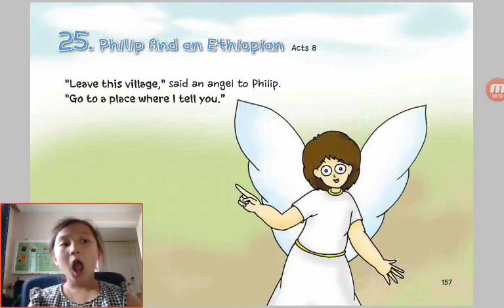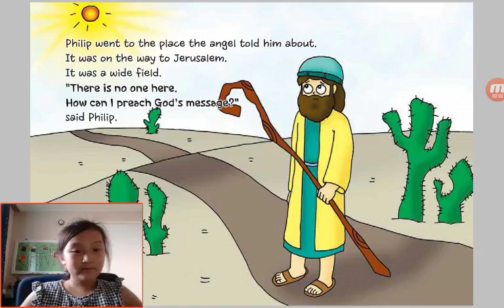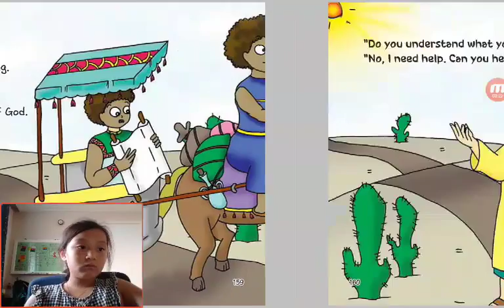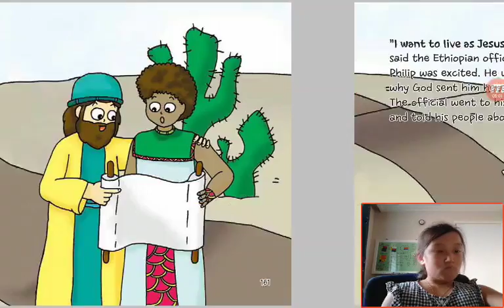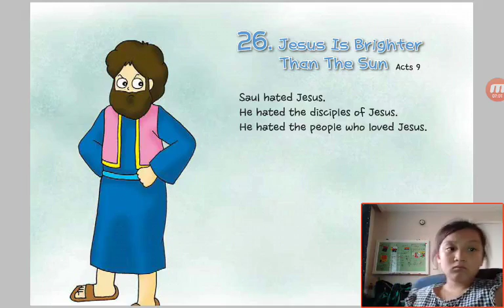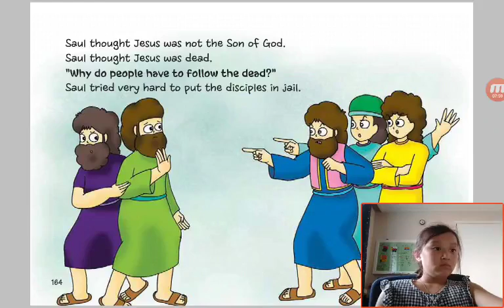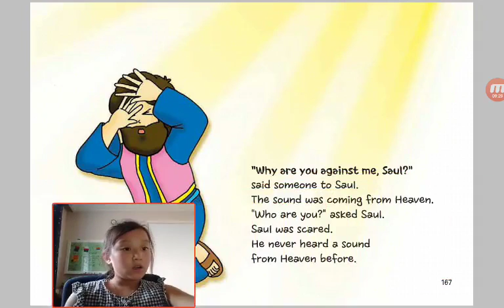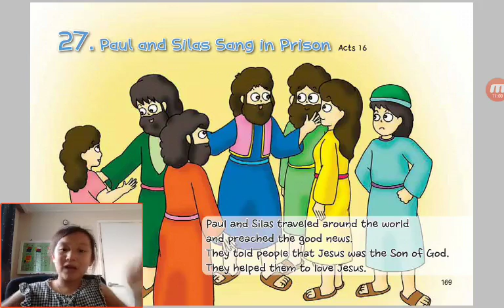‹Kids›Grace：Wonderful Bible Story‹원더풀스토리›– 20170608 183201